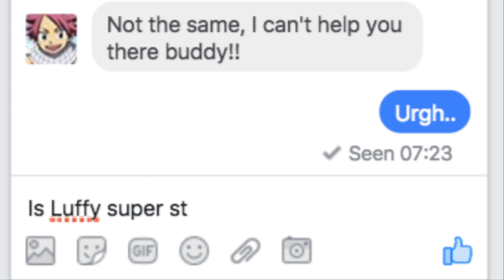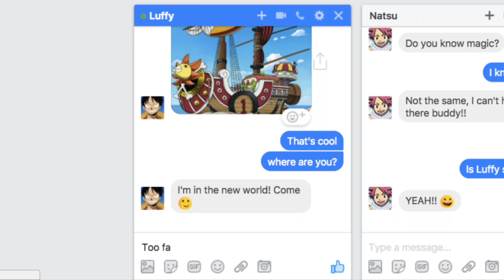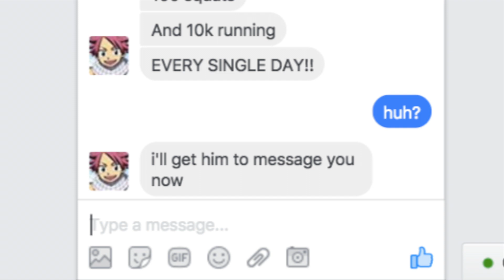Boruto on Facebook ( Boruto Parody)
Boruto wants a new senpai and he jumps on Facebooks to ask Natsu, Luffy, Naruto, Goku and Saitama for advice in this Boruto Parody.